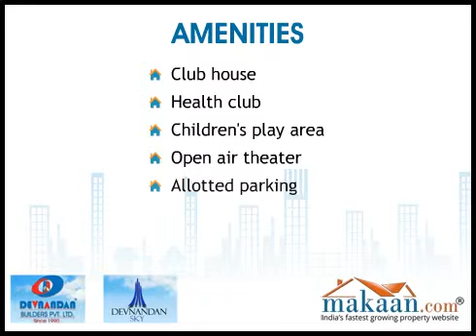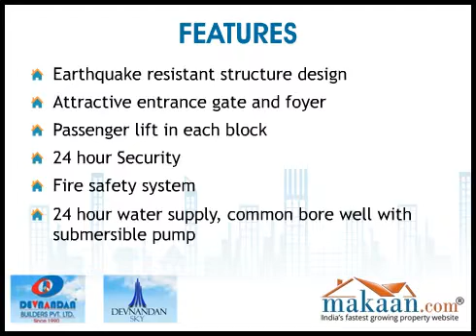Devnandan Sky, Chandkheda, Ahmedabad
2 BHK Residential Apartments at Chandkheda, Ahmedabad.  Devnandan Sky is one of the popular Residential Developments in Chandkheda neighborhood of Ahmedabad. It is among the ongoing projects of Devnandan Builders Pvt Ltd. If space is the ultimate luxury in Ahmedabad. Go back to a time when living was gracious and roomy interiors were de rigeur with Devnandan Sky. Designed with just 2 residences per floor, here, space abounds everywhere. Grand air-conditioned interiors come with a rooftop club floor replete with swimming pool, air-conditioned gym and party zone, taking luxury to an altogether higher level. Conveniently located in East Parel, Devnandan Heights is in the vicinity of the city's burgeoning business and entertainment hub, offering you the best of Ahmedabad. Family time, personal time or play time, Devnandan  Sky allows you to make the most of your day. Self-contained in every sense of the word, Devnandan Supremus puts every facility at your doorstep.

A rooftop club floor dedicated solely to your recreation and leisure, includes a swimming pool and a world-class gym. With stunning views of the city and the eastern seaboard to inspire you, even a routine workout turns into a delight. While a stylish rooftop party lounge provides the perfect venue for a celebration. Devnandan Sky also boasts of an indoor recreational area, where a fun game of table tennis, chess, carrom or cards make for a very pleasant evening. A library, a movie lounge and a secure, well-equipped children's play area are also at your disposal, providing you with everything you need to make life more fulfilling and more enriching. And with just 30 residents to share the many privileges, you can enjoy all of them in your own time, at your own pace.